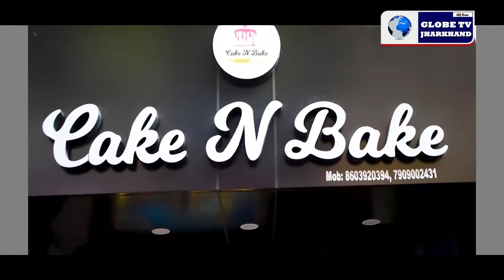ALAAP 10.01.2021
ALAAP 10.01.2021 GUEST  Mr. Arvind Prasad